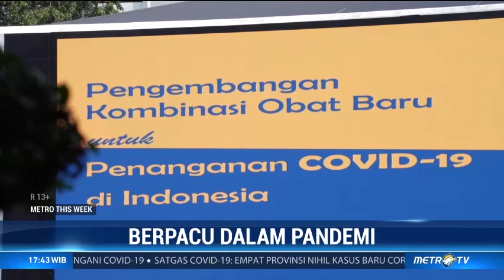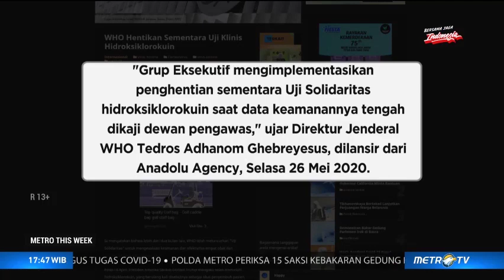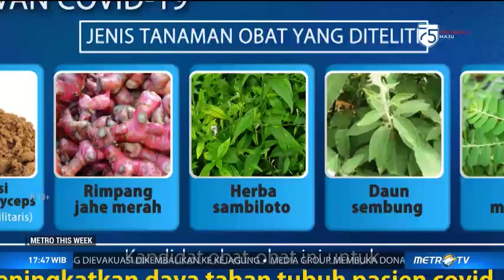Berpacu dalam Pandemi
Meski diklaim berhasil menyembuhkan 1.308 prajurit di Secapa TNI AD, obat racikan covid-19 yang digagas oleh Unair, BIN, dan TNI AD dinyatakan belum valid oleh BPOM. Pasalnya semua pengembangan obat harus memenuhi prosedur yang berlaku.